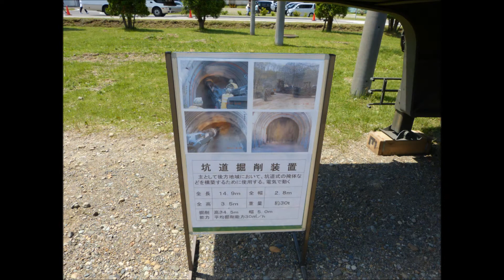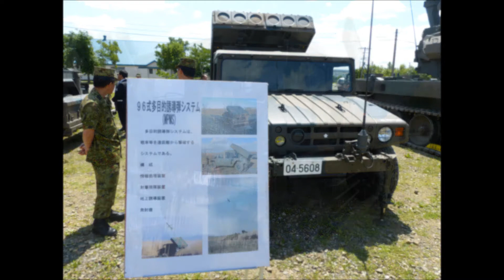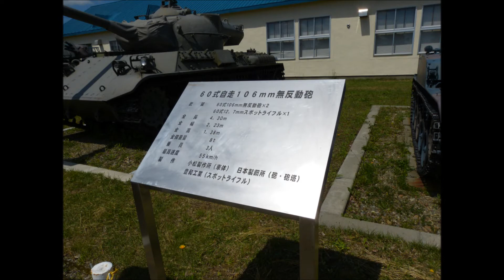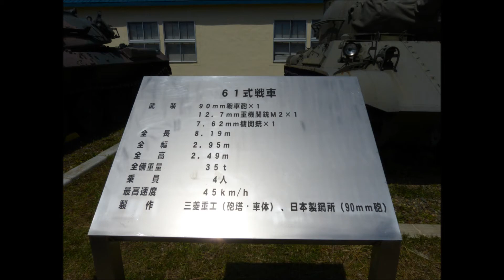島松駐屯地 北海道補給処 創立61周年記念行事